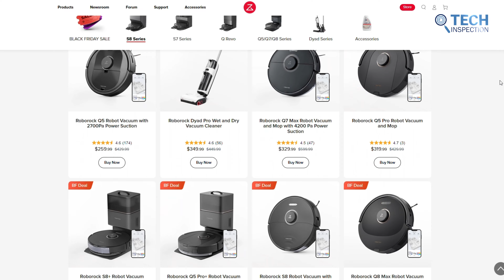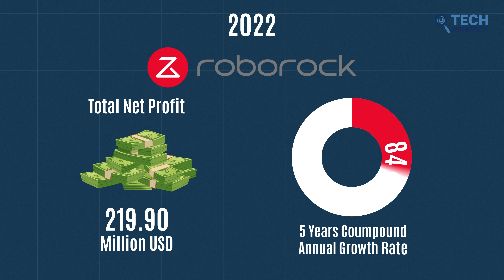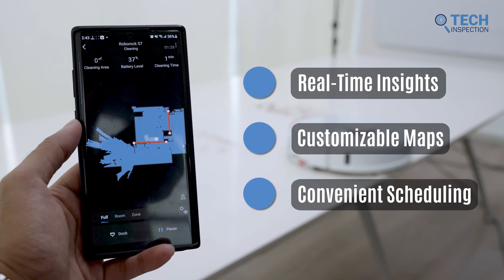The Story of Roborock | Innovation in Smart Home Cleaning!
Roborock stands at the forefront of automated home cleaning, pioneering advanced robot vacuums since 2014. With a commitment to innovation, their sleek designs and cutting-edge technology, including ReactiveAI 2.0 Obstacle Avoidance and Auto Mop Lifting, redefine the cleaning experience. Boasting significant revenue growth, Roborock provides an intelligent, hassle-free solution for achieving a cleaner home.